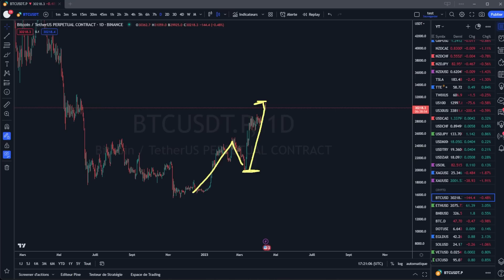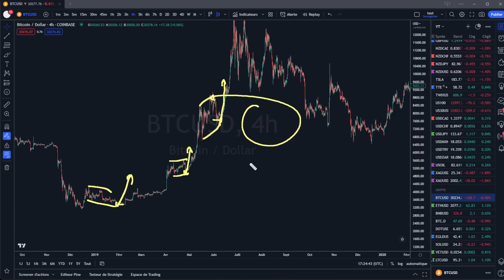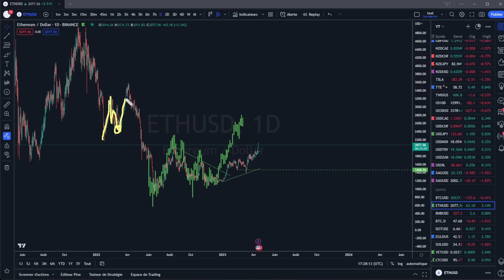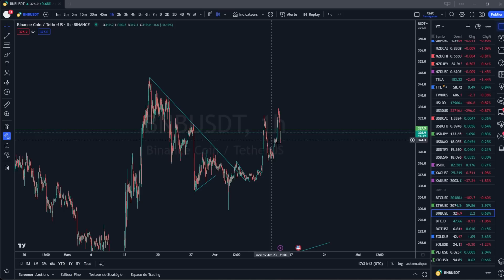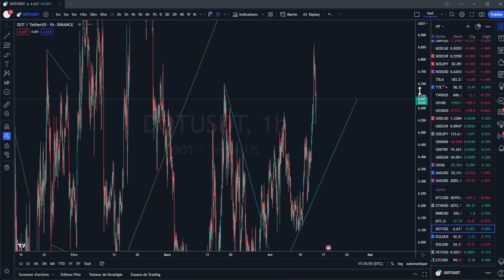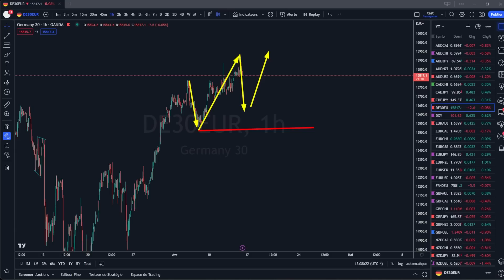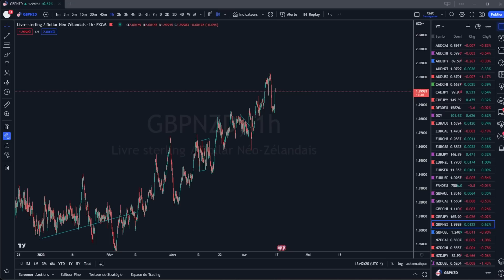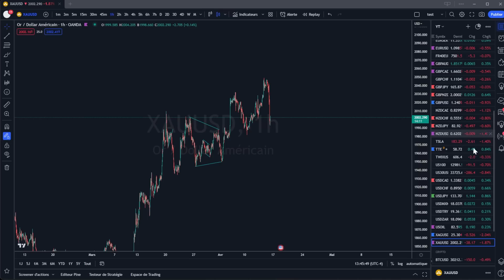BITCOIN ANALYSE ET PRÉVISION DU 14.04.23 🚨👀 (Analyse Crypto et Forex)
00:00 : Intro
00:44 : Crypto
17:38 : Forex

Cardano ada
tezos xtz
polkadot dot